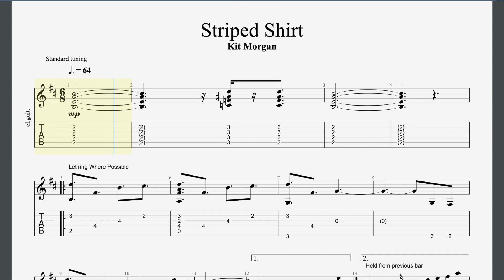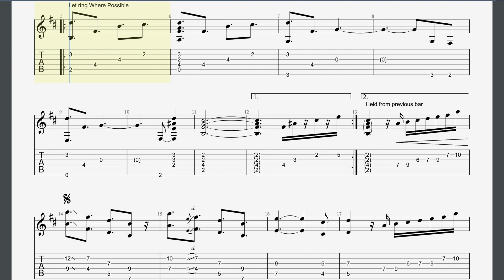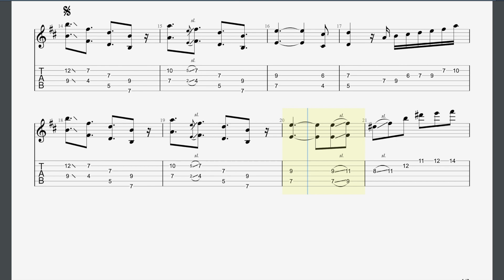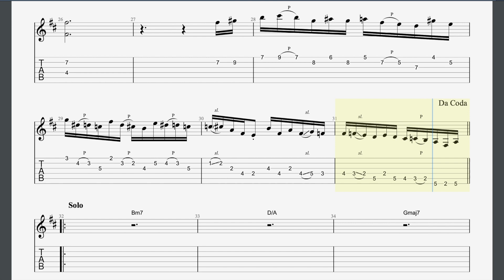Striped Shirt Rockschool Grade 6 Guitar